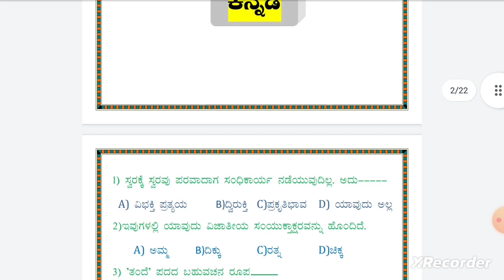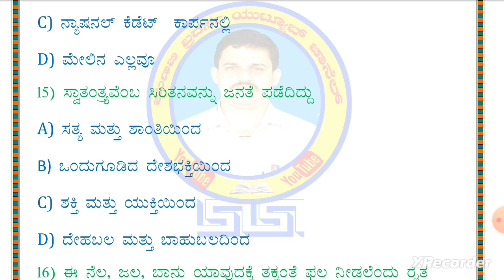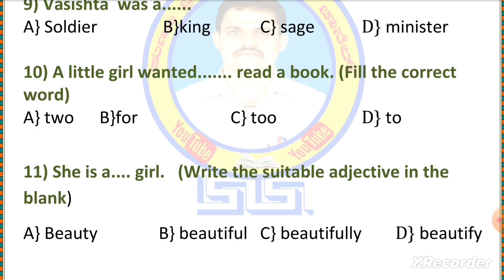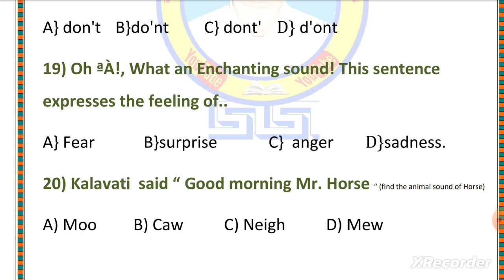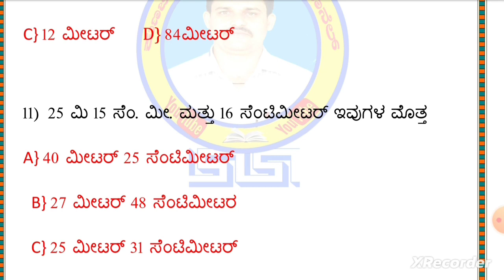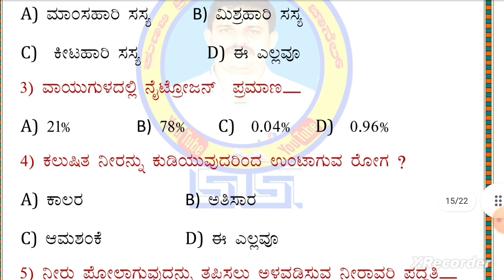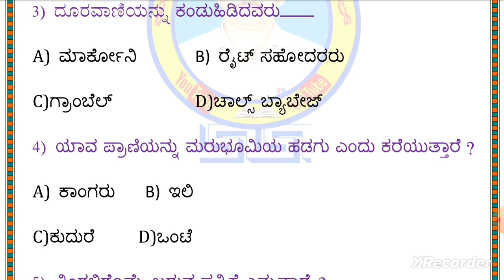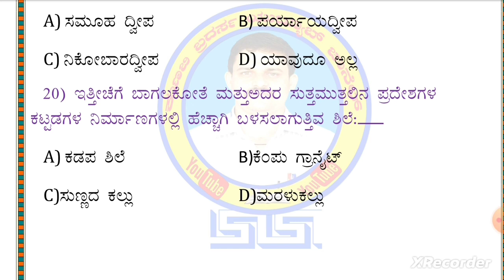Morarji Desai Model Question Papers 2023 |ಮೊರಾರ್ಜಿ ಮಾದರಿ 100 ಅಂಕಗಳ ಪ್ರಶ್ನೆಪತ್ರಿಕೆ -3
Morarji Desai Model Question Papers 2023 |morarji desai Question Papers  |ಮೊರಾರ್ಜಿ ಮಾದರಿ ಪ್ರಶ್ನೆಪತ್ರಿಕೆ -3

    ಆತ್ಮೀಯ ನಮ್ಮ ಯುಟ್ಯೂಬ್ ಚಾನೆಲ್ ವೀಕ್ಷಕ ಬಂಧುಗಳೇ
ಈ ವಿಡಿಯೋದಲ್ಲಿ 2022-23ನೇ ಸಾಲಿನ 5ನೇ ತರಗತಿಯಲ್ಲಿ ಓದುತ್ತಿರುವ ವಿದ್ಯಾರ್ಥಿಗಳಿಗೆ 6ನೇ ತರಗತಿಯ ಪ್ರವೇಶ ಪರೀಕ್ಷೆ ಬರೆಯಲು ಮಾದರಿ ಪ್ರಶ್ನೆಪತ್ರಿಕೆ   ಸರಣಿ-  3 ಅನ್ನು ಬಿಡುಗಡೆ ಮಾಡಲಾಗಿದೆ . ಮಾದರಿ ಪ್ರಶ್ನೆ ಪತ್ರಿಕೆ -1 ಮತ್ತು 2 ವೀಕ್ಷಿಸಲು ಈ ಕೆಳಗಿನ ಲಿಂಕ್ ಅನ್ನು ಒತ್ತಿ  :
    ತಾವು ಇಂತಹ ಅತ್ಯುತ್ತಮ ವಿಡಿಯೋಗಳನ್ನು ಪಡೆಯ ಪಡೆಯಲು ನಮ್ಮ ಕುಣಬಿ ಬ್ರದರ್ಸ್ ಯೌಟ್ಯೂಬ್ ಚಾನೆಲ್ ಅನ್ನು ಸಬ್ಸ್ಕ್ರೈಬ್ ಮಾಡಿಕೊಳ್ಳಿ . ವಿಡಿಯೋಗಳು ಇಷ್ಟವಾದರೆ ಲೈಕ್ ಮಾಡಿ ಹಾಗೂ ಶೇರ್ ಮಾಡಿ  ನಮ್ಮ ಪ್ರಯತ್ನಕ್ಕೆ ತಮ್ಮ ಸಹಾಯ- ಸಹಕಾರ ಎಂದೆಂದೂ ಇರಲಿ..  ವಂದನೆಗಳು
You queries
ಮೊರಾರ್ಜಿ ಮಾದರಿ  ಪ್ರಶ್ನೆ ಪತ್ರಿಕೆ 3
morarji model question paper-2023
5th class notes

Under Section 107 for the Copyright Act 1976, allowance is made for "fair use" for purposes such as criticism, comment, news reporting, teaching, scholarship, and research fair use is a use permitted by copyright statute that might otherwise be infringing. Non profit, educational or personal use tips in balance in favor of fair us.

kunabi brothers